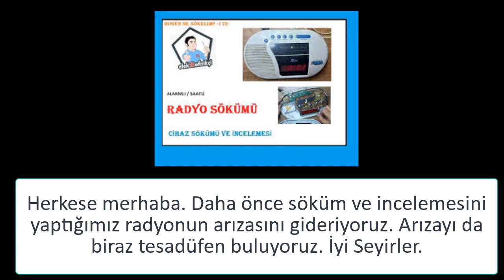Radyo Tamiri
Merhaba. Daha önce sökümünü yaptığımız Alman Radyosunun tamirini yaptık. Biraz tesadüfen de olsa bir direncin arızaya neden olduğunu bulduk ve onardık.
İlgilenenlere iyi seyirler.